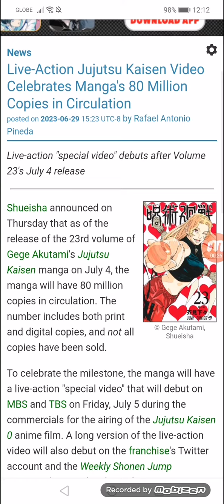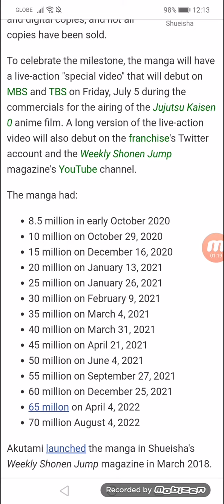Live-Action Jujutsu Kaisen Video Celebrates Manga's 80 Million Copies in Circulation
Live-action "special video" debuts after Volume 23's 07/04 release